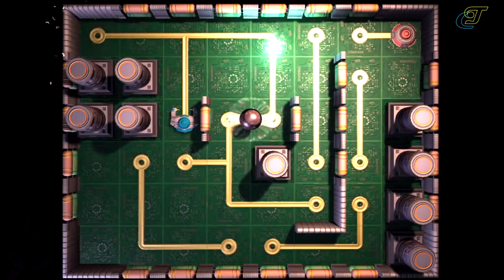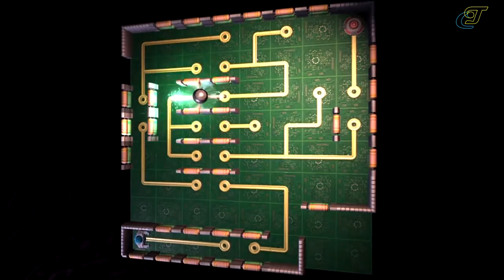#13 - Ratchet & Clank : Opération Destruction | Maccabé dans la place ! [HD-FR]